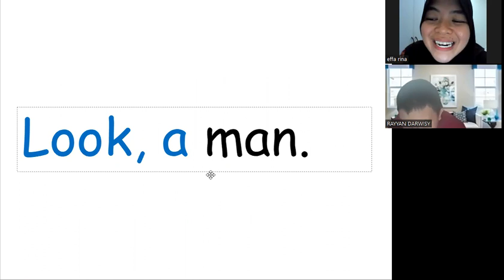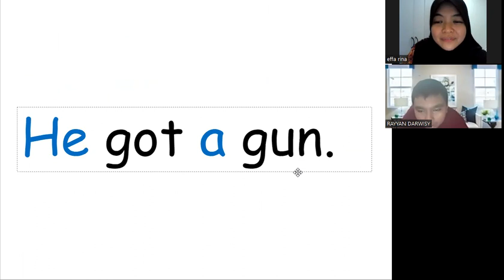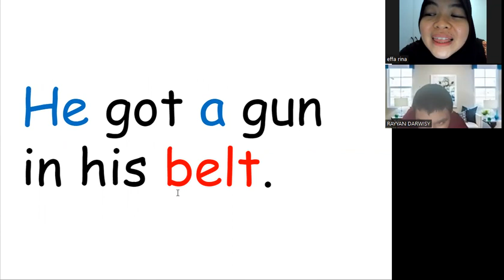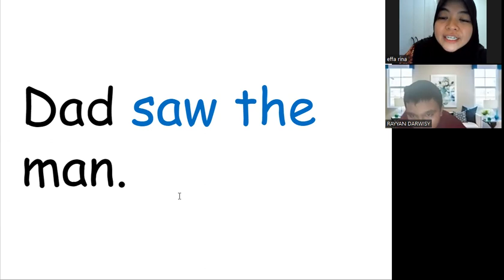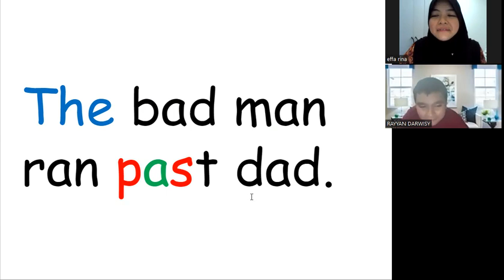KelasMembacaOnline.com - Darwisy - WZ165 - 12T9B - Read Easy Beginner Level Book 8 - 34 sesi